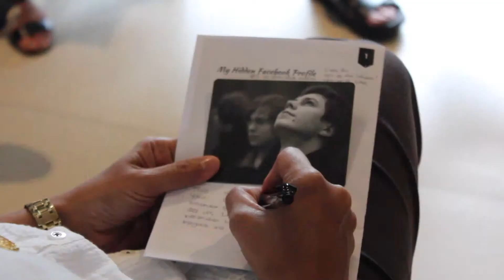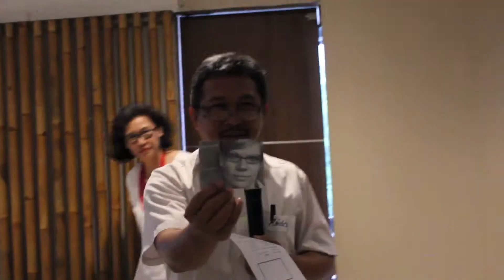"Faces - Points of You" (Buka Bersama CIA 2018 )